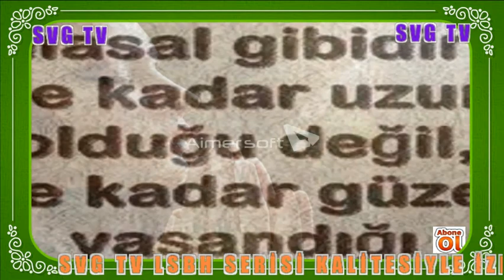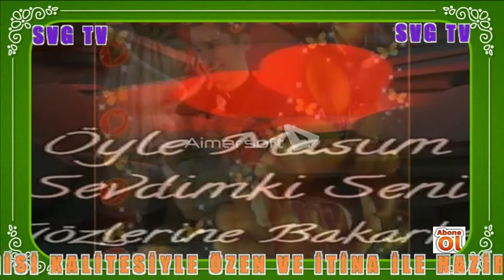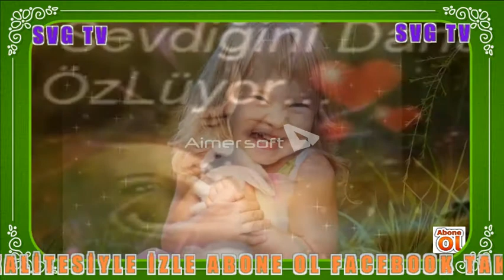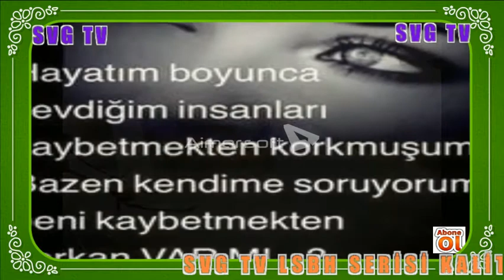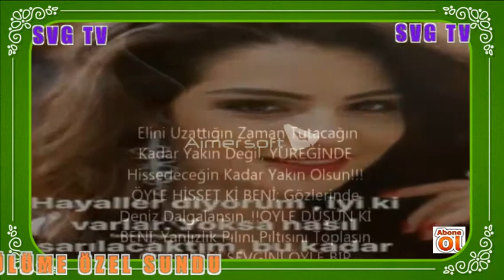SVGT LSBH SERİSİ KALİTESİYLE MUSTFA KÜÇÜK VAZ GEÇEMEM DİNLE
kaliteli müzik kanalı